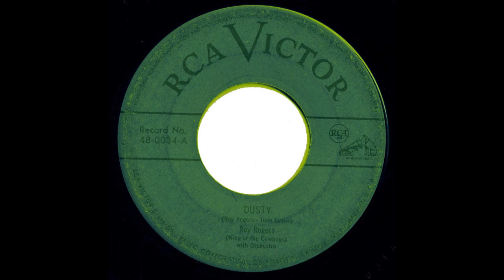Roy Rogers - Dusty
From the RCA Victor 45, released in 1949.